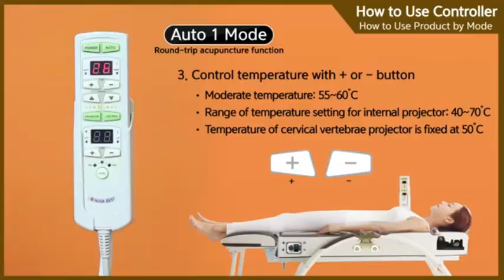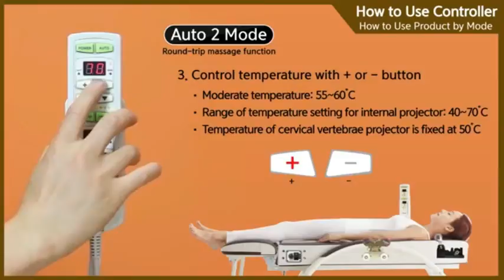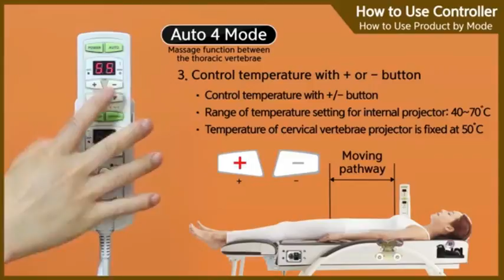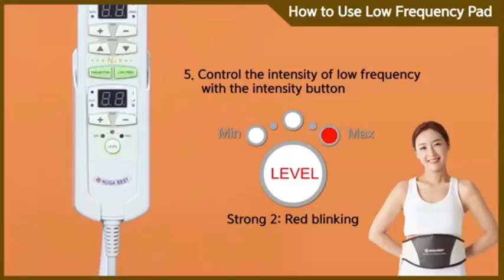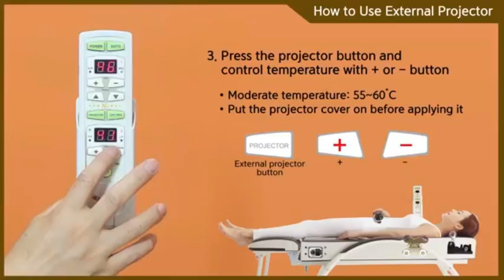N4 USER MANUAL | N4 BED USER MANUAL | NUGA BEST N4 BED USER MANUAL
N4 USER MANUAL | N4 BED USER MANUAL | NUGA BEST N4 BED USER MANUAL | NUGA BEST N4 USER MANUAL | NUGA | NUGA BEST THERMAL MASSAGE BED - N4 Modes - By Nuga Best Raja Park Jaipur India